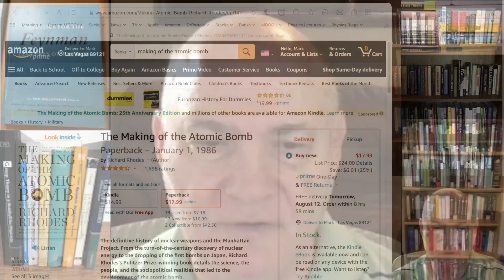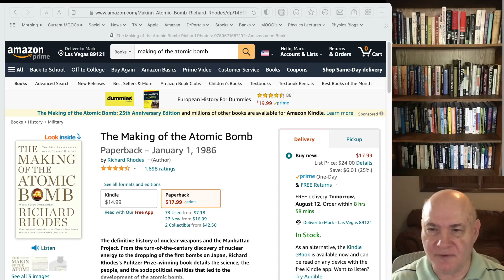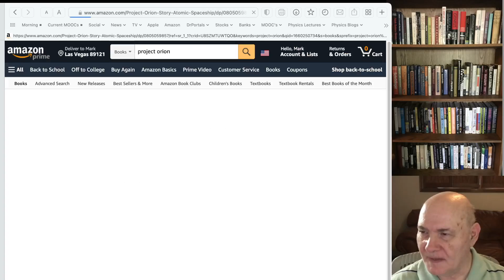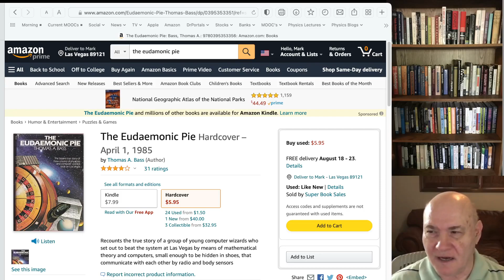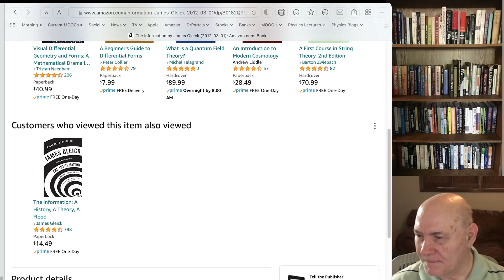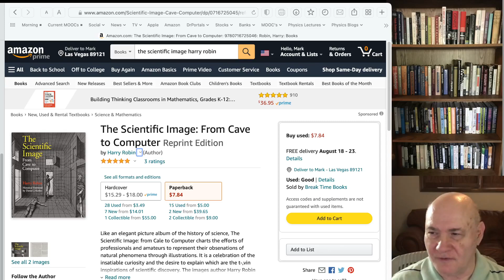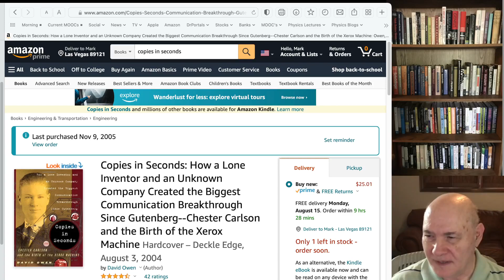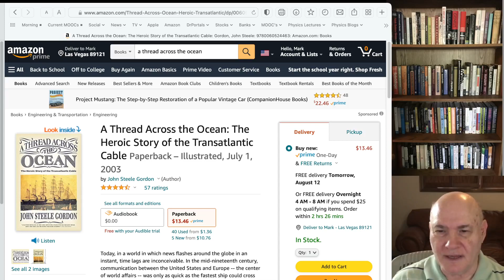16 Popular Technology Books Part I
This is version 2 of a series of videos for physics textbook suggestions.  Links to my piazza sites are below:

8.323 Quantum Field Theory - A Students Perspective

Course Term: Other
Access Code: QFT

PH200 Topics in Theoretical Physics

Course Term: Other
Access Code: Ph200

PH 300 Group Theory in Physics

Course Term:Other
Access Code: ph300.